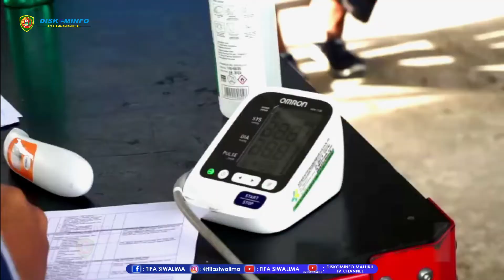LANTAMAL IX TANPA MENGENAL LELAH TERUS VAKSINASI WARGA GUNA WUJUDKAN MALUKU SEHAT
Kasus terkonfirmasi covid-19 di Provinsi Maluku yang makin meningkat, membuat Lantamal IX dengan tanpa kenal lelah terus melaksanakan serbuan vaksinasi, demi mewujudkan wilayah Maluku Sehat dan Bebas kasus terkonfirmasi covid-19.

Pada Senin (7/2/2022), terpantau Lantamal IX melaksanakan vaksinadi bertempat di Fasilitas Pemeliharaan dan Perbaikan Kapal Perang Lantamal IX – Halong, Ambon.

Dikutip dari siaran pers dispen lantamal IX, dikatakan bahwa Pandemi Covid-19 sudah berlangsung cukup lama, dan kebijakan pemerintah dalam penanggulanganya adalah dengan menerapkan protokol kesehatan 5 M dan serta melaksanakan vaksinasi.

Dengan munculnya varian baru Omicron, menyebabkan beberapa hari terakhir peningkatan kasus covid-19 terus terjadi, sehingga mengharuskan kita untuk tidak kendor melaksankaan protokol kesehatan.

Komandan Pangkalan Utama TNI Angkatan Laut IX Brigjen TNI Marinir Said Latuconsina, memerintahkan seluruh jajarannya untuk mewaspadai peningkatan konfirmasi positif covid-19 dengan tetap menerapkan protokol kesehatan dan secara konsisten terus melaksanakan serbuan vaksinasi.

Dengan mengerahkan 7 tenaga vaksinator Rumkital dr FX Suhardjo Ambon, menargetkan 100 dosis dengan menggunakan vaksin jenis PFizer.

Selain menyasar prajurit dan PNS, Lantamal IX juga memberikan layanan vaksinasi kepada masyarakat umum yang memerlukan vaksinasi.

Vaksinasi berguna untuk melindungi dan memperkuat sistem kekebalan tubuh dan kesehatan masyarakat secara menyeluruh agar tanah Maluku terbebas dari Covid-19. Meskipun telah divaksin, protokol kesehatan harus tetap diterapkan guna mencegah sebaran virus covid 19.